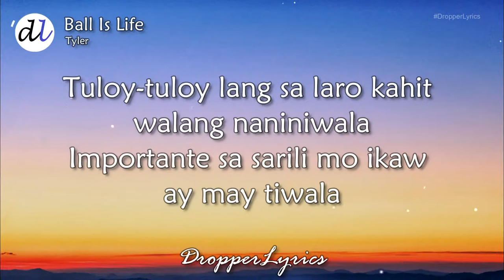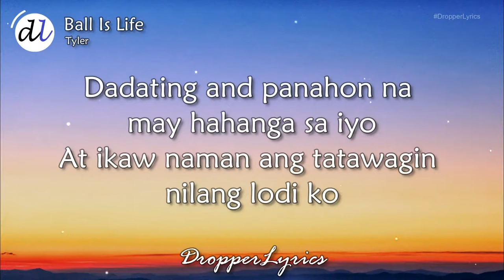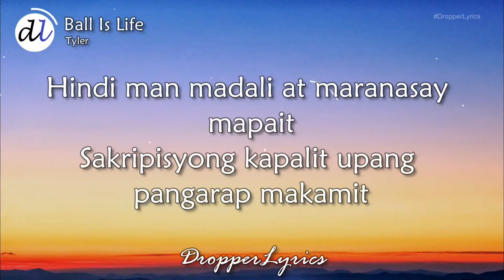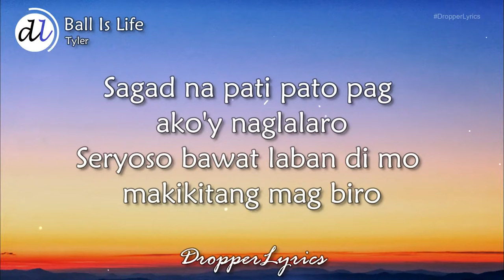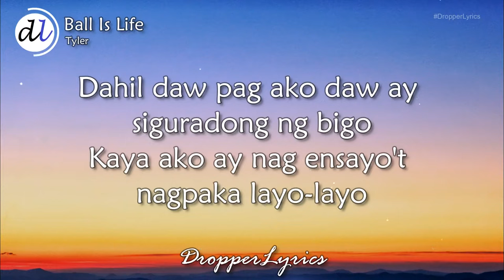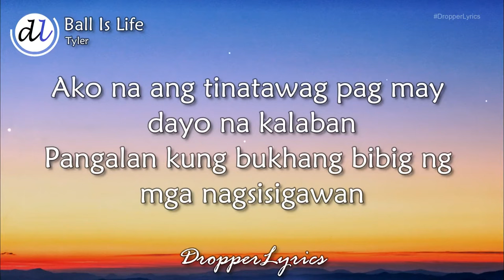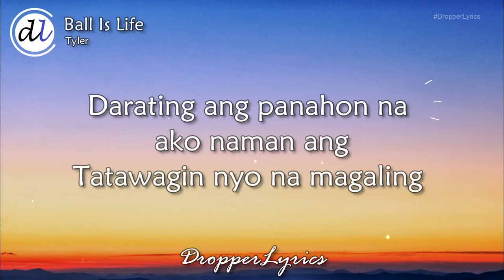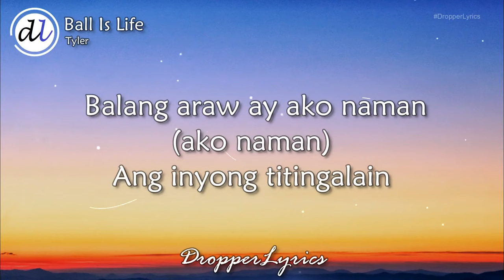Ball Is Life Lyrics - Tyler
Invite a friend to Coinbase and you'll both get $10

Know someone curious about crypto? You'll both receive $10 in Bitcoin when they buy or sell $100 dollars.